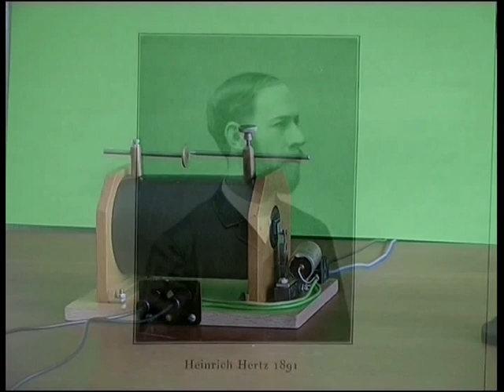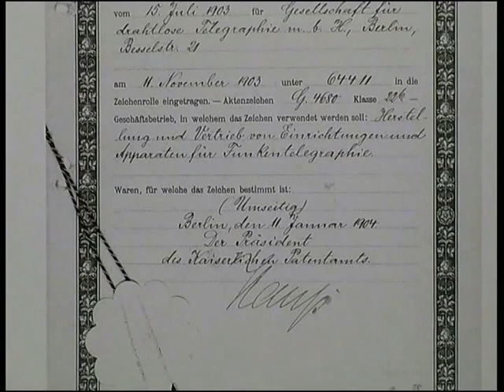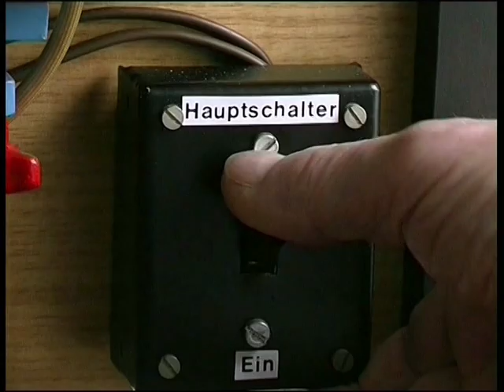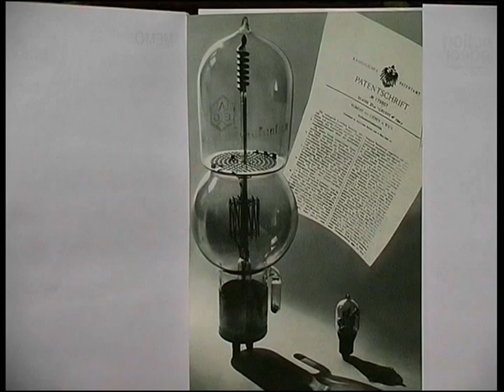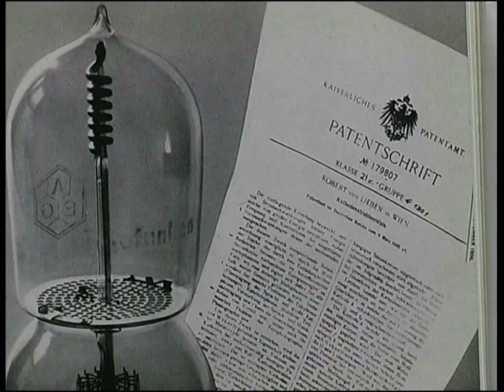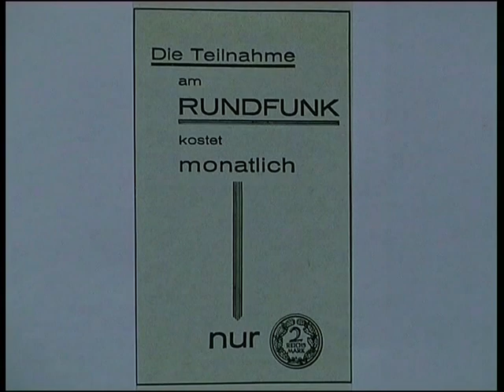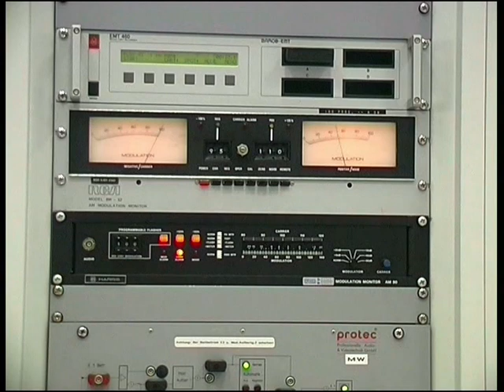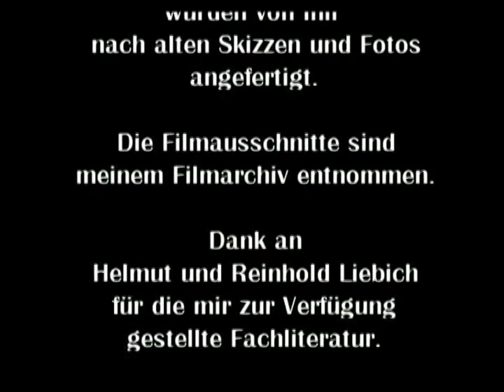Ein Funke verändert die Welt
Der Film erläutert anschaulich  an Hand von Modellen und Versuchsanordnungen die Entdeckungen und Arbeiten von Heinrich Hertz sowie Guglielmo Marconi und damit die Entwicklung der Funktechnik bis heute.

Ein Film von Günter Stark.